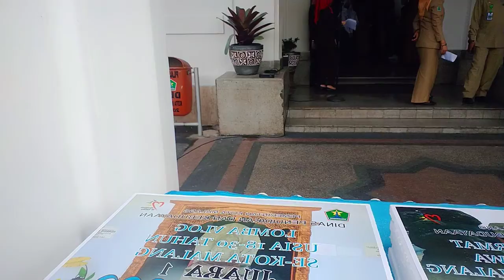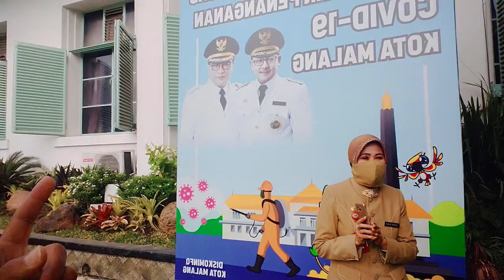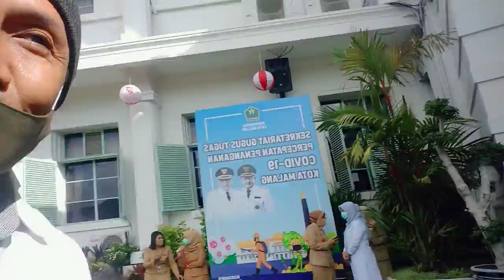CARA..Bonsai depan balai kota Malang